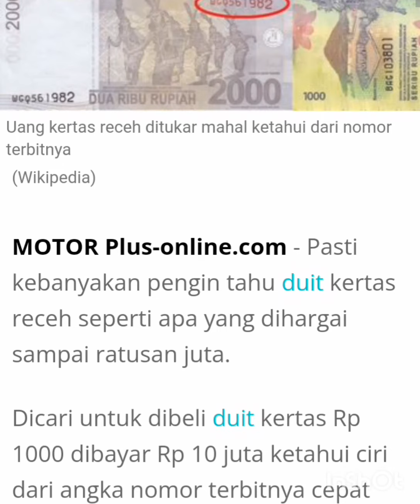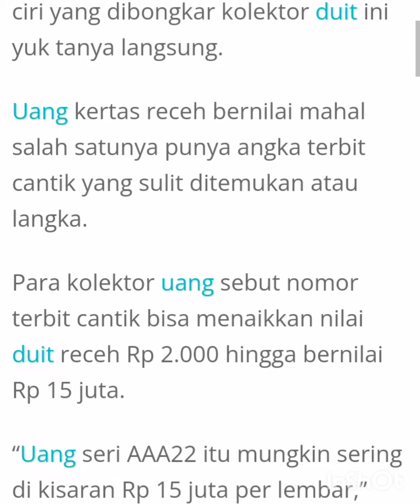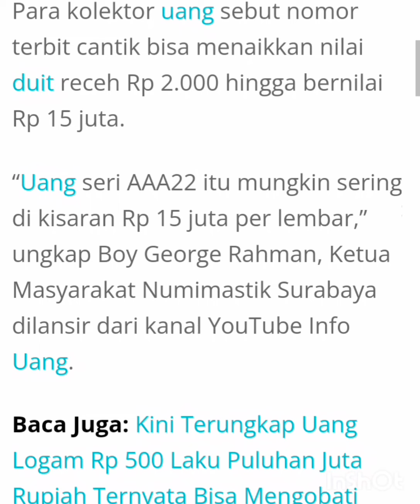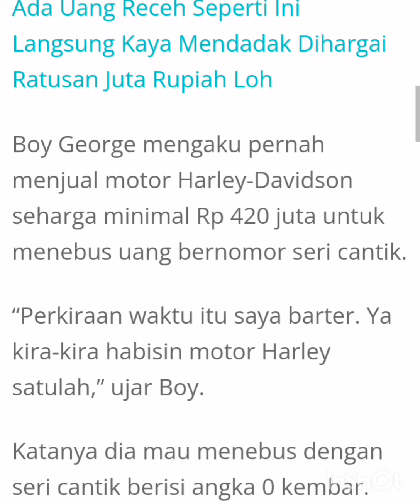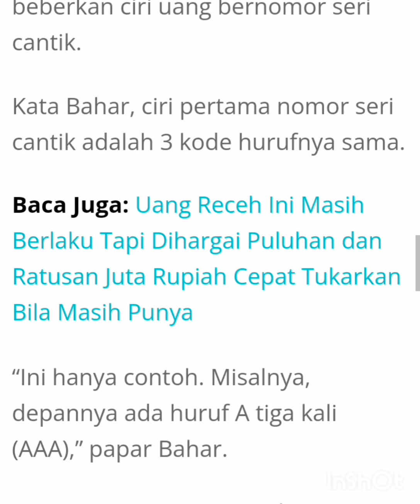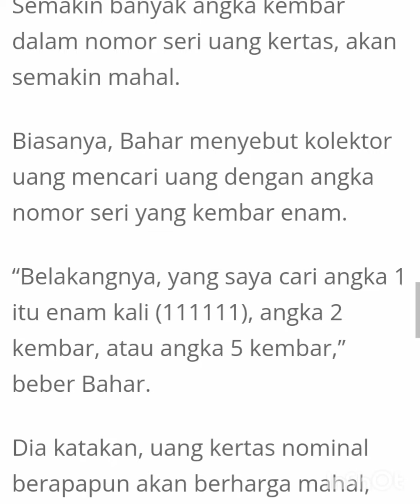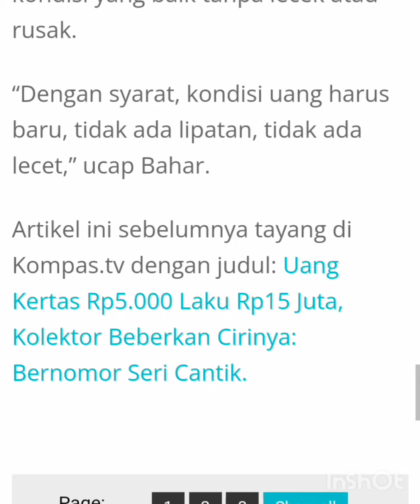DI CARI UNTUK DI BELI duit kertas 1000 di bayar 10 juta.